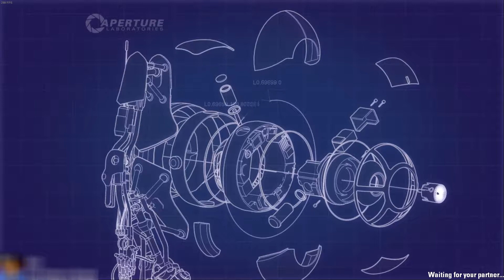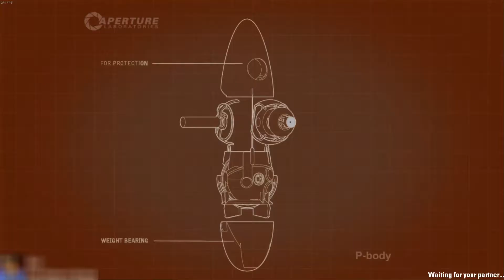Jerry's Alternate Personalities are Leaking - Portal 2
We're not sure how much longer he can remain stable.